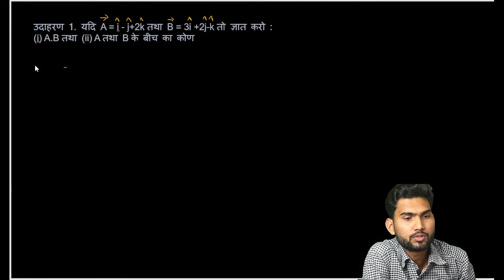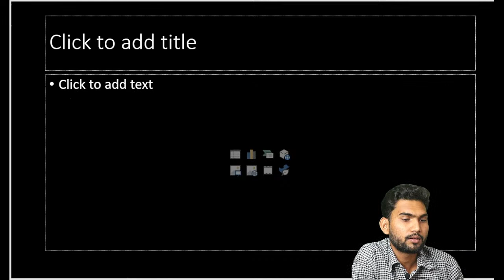Sandeep Khare Live